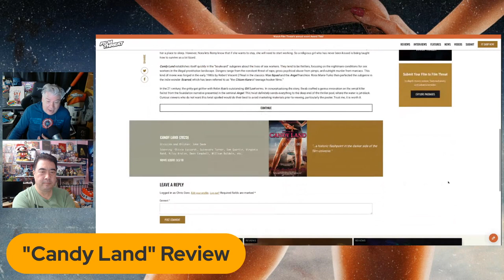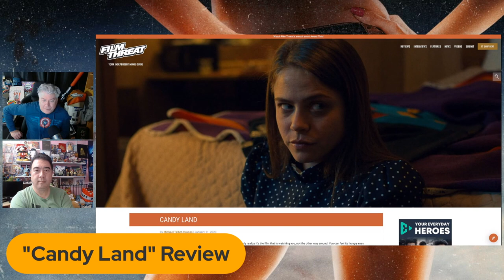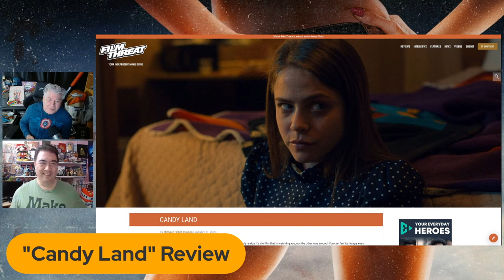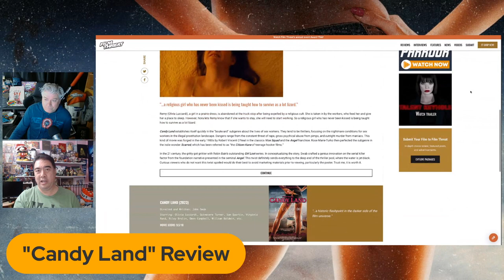CANDY LAND | Film Threat Reviews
Chris and Alan review a comeback in the exploitation genre. Did this movie get it right, or is it just another exploitation wannabe?

"Candy Land" is now playing on VOD

Produced by Chris Gore, Alan Ng, Glenn Brown and Ryan O'Donnell